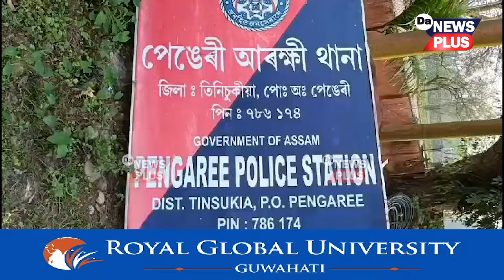পেঙেৰীৰ টেকেৰীত হস্ত নিৰ্মিত বন্দুকসহ আটক দুই ডকাইত